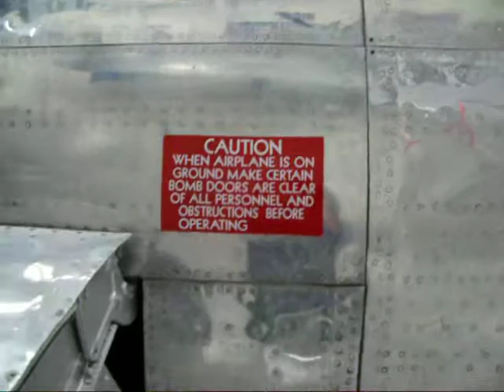Picture 124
Long vid, B29 Pima Air and Space Museum